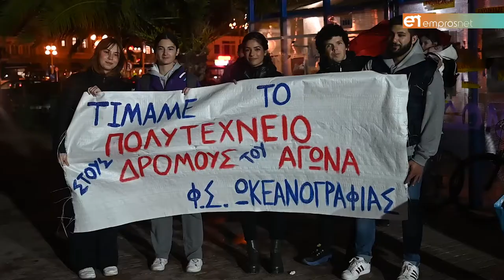17 Νοέμβρη 2022 στη Μυτιλήνη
Συγκέντρωση στην πλατεία Σαπφούς και η πορεία